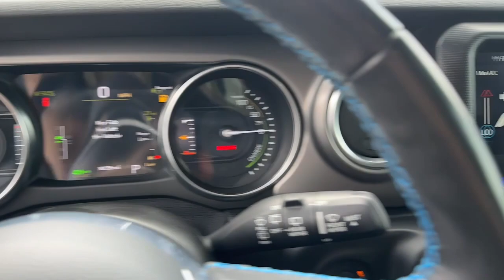2021 Jeep Wrangler_4xe Atlanta, Roswell, Alpharetta, Johns Creek, Woodstock P12836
Sting-Gray Clearcoat Used 2021 Jeep Wrangler_4xe Unlimited Rubicon available in 11460 Alpharetta Hwy, Roswell, Georgia at Palmer CDJR. Servicing the Atlanta, Roswell, Alpharetta, Johns Creek, Woodstock, GA area.

Palmer CDJR
11460 Alpharetta Hwy

RUBICON HYBRID 4XE 4X4 CERTIFIED PRE OWNED INCLUDES WARRANTY GPS / NAVIGATION ELECTRONIC INFOTAINMENT SYSTEM GROUP WITH 8.4 INCH TOUCHSCREEN AND ALPINE PREMIUM AUDIO REAR BACK UP CAMERA AUTOMATIC TRANSMISSION LEATHER INTERIOR 8.4 INCH TOUCHSCREEN STEEL BUMPER GROUP LED LIGHTING GROUP COLD WEATHER GROUP HEATED SEATS HEATED STEERING WHEEL PAINTED HARD TOP HILL DESCENT CONTROL AXLE LOCK SWAY BAR DISCONNECT SATELLITE RADIO KEYLESS ENTRY PUSH BUTTON START REMOTE START SIDE AIRBAGS UCONNECT VOICE COMMAND WITH BLUETOOTH STEERING WHEEL MOUNTED AUDIO CONTROLS DUAL ZONE FRONT CLIMATE FACTORY SECURITY SYSTEM HID XENON HEADLIGHTS PAINTED WHEEL FLARES ALLOYS FOG LAMPS TIRE PRESSURE MONITORING DISPLAY ALL POWER AND MUCH MORE CARFAX CERTIFIED 1 OWNER INCLUDES THE REMAINDER OF THE FACTORY WARRANTY EXTENDED WARRANTY AVAILABLE. Sting-Gray Clearcoat 2021 Jeep Wrangler Unlimited Rubicon 4xe 2.0L I4 DOHC 4WDFCA US LLC Certified Pre-Owned Details:* 125 Point Inspection* Transferable Warranty* Vehicle History* Roadside Assistance* Powertrain Limited Warranty: 84 Month/100000 Mile (whichever comes first) from original in-service date* Limited Warranty: 3 Month/3000 Mile (whichever comes first) after new car warranty expires or from certified purchase date* Warranty Deductible: $100* Includes First Day Rental Car Rental Allowance and Trip Interruption Benefits. SiriusXM 3 month trial subscriptionPalmer Dodge is proudly serving... Atlanta Buckhead Duluth Suwanee Alpharetta Cumming Gainesville Flowery Branch Buford Roswell Jasper Canton Woodstock Peachtree Ball Ground Jefferson Athens Augusta Buford Conyers Decatur Tucker Milton Douglasville Alpharetta Marietta Sandy Springs Dunwoody Johns Creek Lawrenceville Lilburn Chamblee Stone Mountain Vinings Norcross Oakwood Sugar Hill Athens Kennesaw Dawsonville. We also service the following states... Georgia Florida Alabama South Carolina North Carolina Mississippi & more.
TRANSMISSION: 8-SPEED AUTO 8P75PH PHEV  (STD),BODY COLOR FENDER FLARES,GLASS WINDOW MATERIAL,ENGINE: 2.0L I4 DOHC DI TURBO PHEV  (STD),COLD WEATHER GROUP  -inc: Heated Steering Wheel  Remote Start System  Heated Front Seats,STING-GRAY CLEARCOAT,REMOTE PROXIMITY KEYLESS ENTRY,BLACK  PREMIUM CLOTH LOW-BACK BUCKET SEATS,QUICK ORDER PACKAGE 29V  -inc: Engine: 2.0L I4 DOHC DI Turbo PHEV  Transmission: 8-Speed Auto 8P75PH PHEV,INTEGRATED OFF-ROAD CAMERA,STEEL BUMPER GROUP  -inc: Steel Front Bumper  Steel Rear Bumper,REMOTE START SYSTEM,BODY COLOR 3-PIECE HARD TOP  -inc: Freedom Panel Storage Bag  Rear Window Defroster  Rear Window Wiper/Washer,TIRES: LT285/70R17C OWL OFF-ROAD,Turbocharged,Four Wheel Drive,Locking/Limited Slip Differential,Locking/Limited Slip Differential,Power Steering,ABS,4-Wheel Disc Brakes,Brake Assist,Locking/Limited Slip Differential,Brake Actuated Limited Slip Differential,Lithium Ion Traction Battery,Aluminum Wheels,Tires - Front All-Terrain,Tires - Rear All-Terrain,Conventional Spare Tire,Tow Hooks,Tow Hooks,Heated Mirrors,Power Mirror(s),Privacy Glass,Intermittent Wipers,Variable Speed Intermittent Wipers,Rollover Protection Bars,Convertible Soft Top,Power Door Locks,Daytime Running Lights,Automatic Headlights,LED Headlights,Fog Lamps,AM/FM Stereo,Navigation System,Satellite Radio,Bluetooth Connection,HD Radio,Requires Subscription,Premium Sound System,Satellite Radio,MP3 Player,Steering Wheel Audio Controls,Auxiliary Audio Input,HD Radio,Requires Subscription,Premium Sound System,Bucket Seats,Driver Adjustable Lumbar,Driver Adjustable Lumbar,Pass-Through Rear Seat,Rear Bench Seat,Adjustable Steering Wheel,Trip Computer,Power Windows,WiFi Hotspot,Leather Steering Wheel,Keyless Start,Keyless Entry,Power Door Locks,Universal Garage Door Opener,Cruise Control,Climate Control,Multi-Zone A/C,A/C,Cloth Seats,Bucket Seats,Auto-Dimming Rearview Mirror,Driver Vanity Mirror,Passenger Vanity Mirror,Driver Illuminated Vanity Mirror,Passenger Illuminated Visor Mirror,Floor Mats,Smart Device Integration,Power Windows,Power Door Locks,Trip Computer,Security System,Immobilizer,Traction Control,Stability Control,Traction Control,Front Side Air Bag,Telematics,Requires Subscription,Tire Pressure Monitor,Driver Air Bag,Passenger Air Bag,Passenger Air Bag Sensor,Child Safety Locks,Back-Up Camera